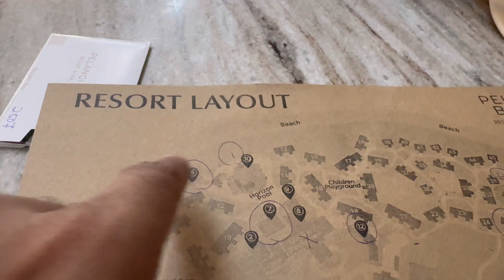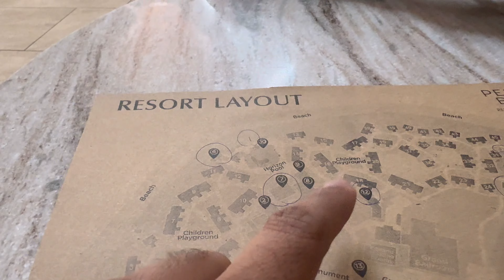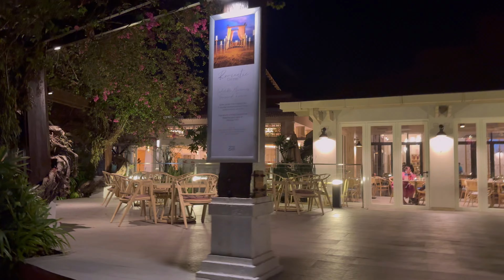Langkawi island 🏝️ - pelangi beach resort 🏖️ | 5 star resort in Langkawi 🤩😍 best resort 🥂🧿🏝️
Langkawi, officially known by its sobriquet Langkawi, the Jewel of Kedah (Malay: Langkawi Permata Kedah), is a duty-free island and an archipelago of 99 islands (plus five small islands visible only at low tide in the Strait of Malacca) located some 30 km off the coast of northwestern Malaysia and a few kilometres south of Ko Tarutao, adjacent to the Thai border. Politically, it is an administrative district of Kedah, with Kuah as its largest town. Pantai Cenang is the island's most popular beach and tourist area.

Cable car
Sky bridge
Maha tower
Geoforest park
Duria perangin waterfall

The island of Langkawi can be reached by sea and air.
Langkawi International Airport is one of seven international airports in Malaysia and connects the island to Kuala Lumpur, Singapore, Penang and Subang.

Pelangi Beach Resort & Spa, Langkawi is a timeless tropical island sanctuary nestled between award winning landscape gardens and the famed Cenang beach, designed based on the concept of Malay Village.

The 355 rooms housed in 51 individual wooden chalets arranged in a series of clusters with individual verandahs, showcase different themes which vary from swimming pool to landscaped courtyard, lake and seaview. Linked by footpath that wanders with the expansive landscape and palm trees complimented by local plants and shrubs, the beachfront resort is a haven for flora and fauna.

Rooms
Suites
Dining
Meetings and events
Spa
Gym
Restaurant
5 star property
Luxury resort
Pelangi beach resort
Chenang street
Farm
Shuttle service
Service
Pool view
Pool side
Island
Malaysia
Langkawi
Langkawi island
Malay
Pantai Cenang
Beach
Popular beach
Tourist
Tourism
Tourist area
Property tour
Resort tour
5 star resort
5 star property
Beach view
Private beach
Lake view
Sunset